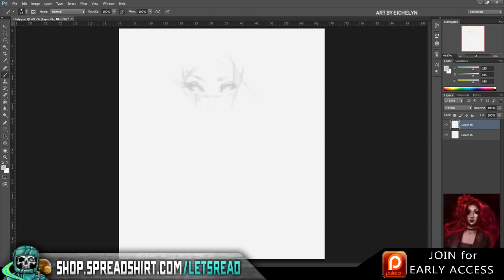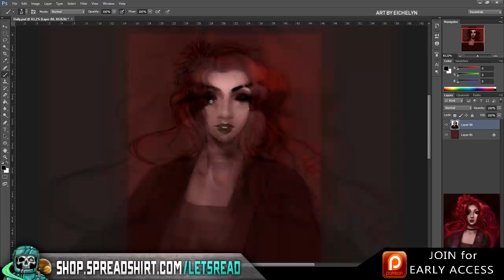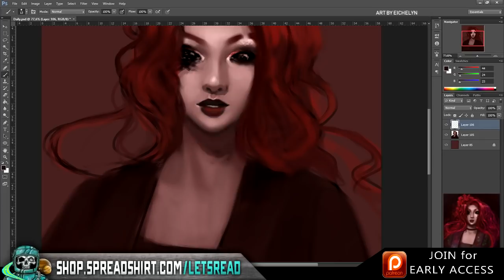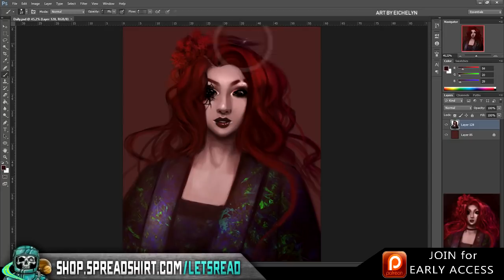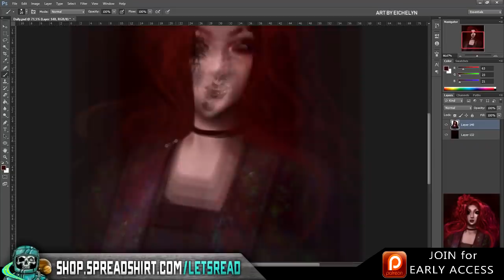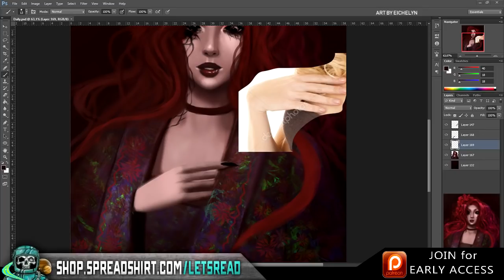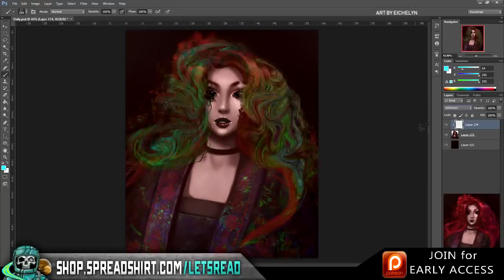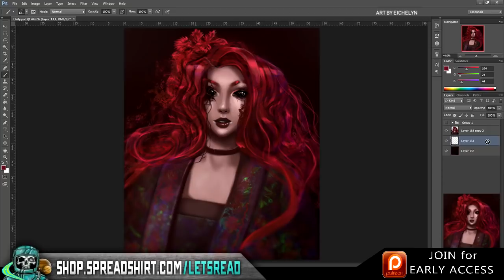Instagram Stalker & Crazy Mom | 10 True Scary Subscriber Horror Stories (Vol. 20)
10 True Scary Subscriber Horror Stories (Vol. 20) includes true scary encounters submitted by normal folks just like yourself...

PODCAST! ►